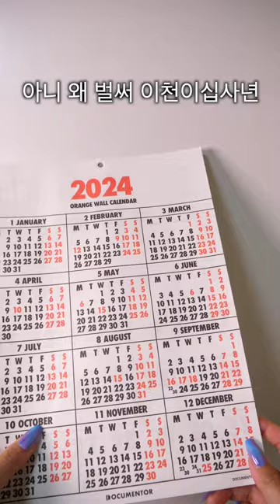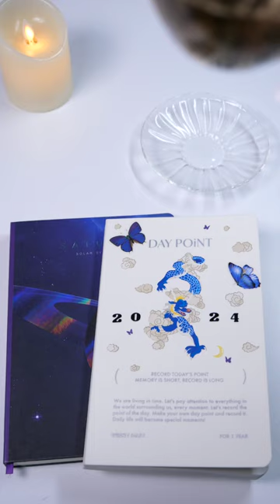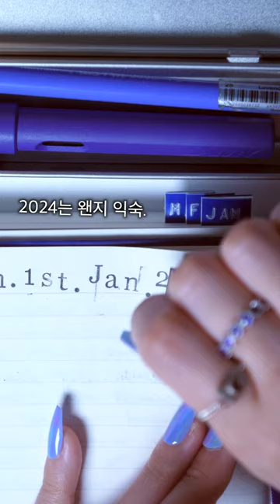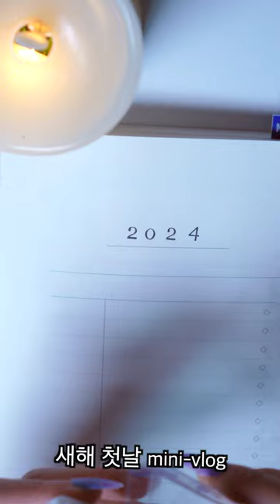𝒎𝒊𝒏𝒊 𝒗𝒍𝒐𝒈 . 🚪 2024년은 새로이 도전하는 일들로 가득해 즐거울 거야 💁🏻‍♀️ᩚ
감기 조심하세요. 진심으로.
이번 감기 보통 놈이 아닙니다.